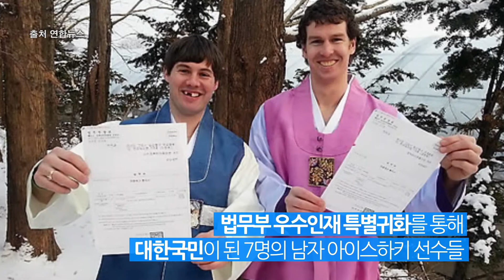[법무부] 5년 전부터 시작된 법무부의 올림픽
평창동계올림픽에 참가하기 위해 귀화한 선수들
이제는 당당한 대한민국 국가대표인 그들을 응원합니다